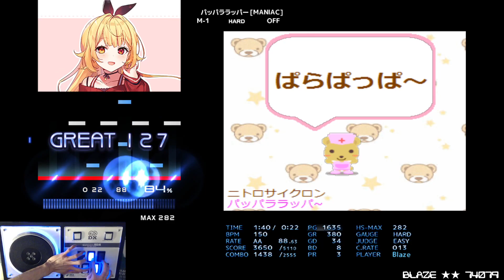[BMS] パッパララッパー [MANIAC] HARD CLEAR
OP: ー

イデオロギー
パッパララッパー [MANIAC]
ニトロサイクロン